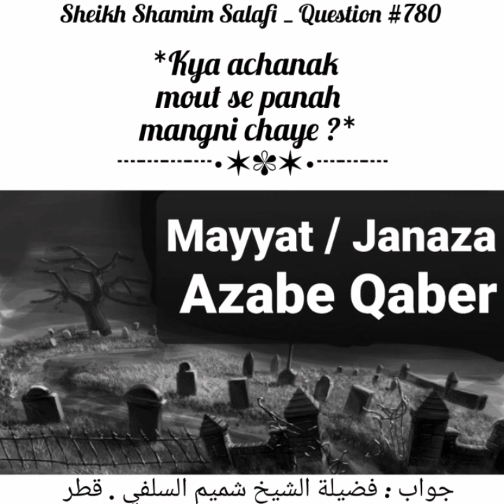Kia Insan Ko Achanak Muat Se Pana Magni Chahaye, Kia Yeh Ik Buri Muat Hai?Fatwa No:780